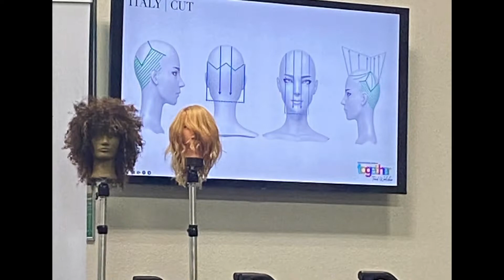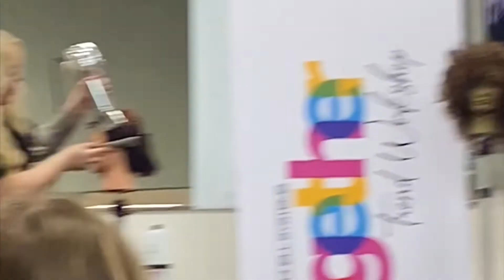Color Pop Salon goes to a PaulMitchell training in Dallas! I learned a lot and it was so much fun!